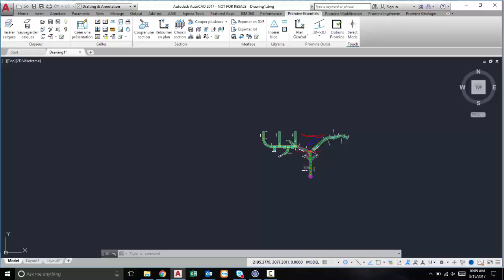Promine AutoCAD Tip of the Week: Zoom and Extents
This week’s tip gives you the most bang for your buck, 2 clicks and you’re zoomed in on your entire drawing to see every part of it. You can double click your middle mouse button or type in ZOOM then EXTENTS in your AutoCAD command line to achieve the same thing.